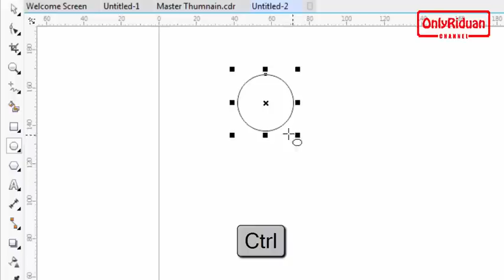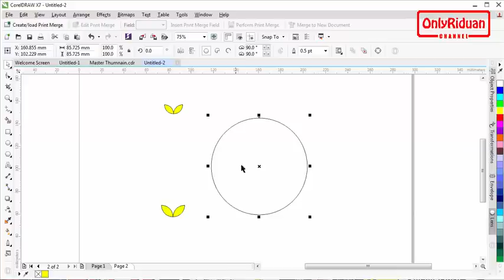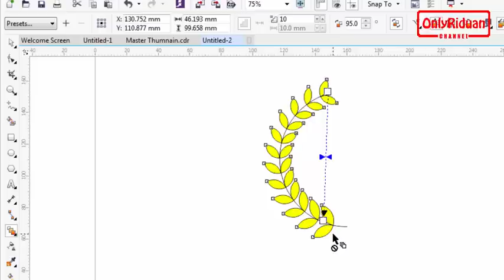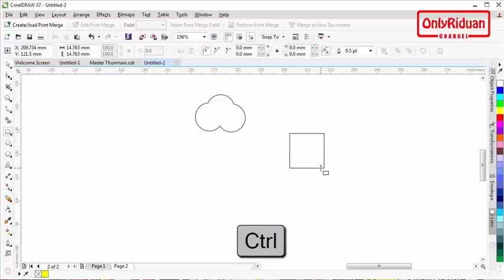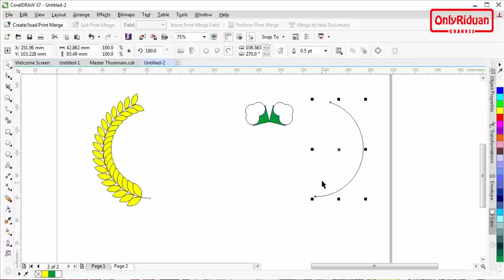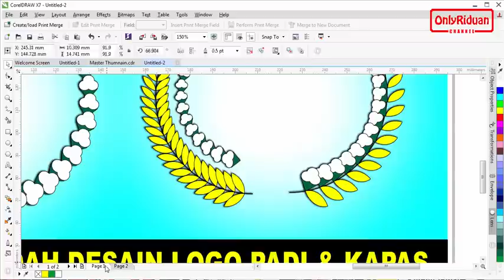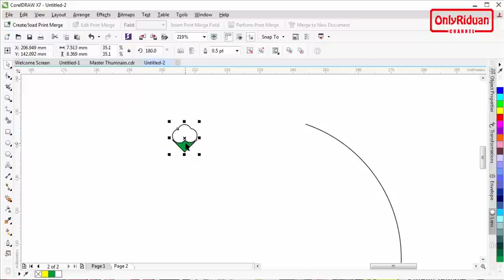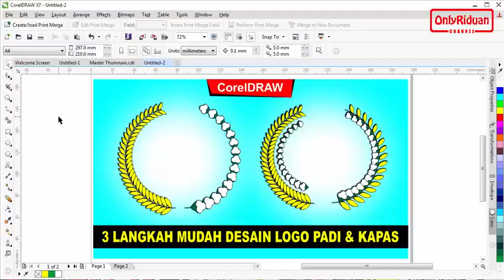Cara Mudah Desain Logo Padi dan Kapas Dengan CorelDRAW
Tutorial Coreldraw Cara Mudah Desain Logo Padi dan Kapas Dengan CorelDRAW, desain logo unik, dijelaskan secara detail dan mudah dipahami.

Semoga Bermanfaat